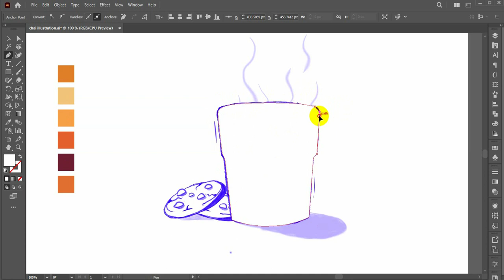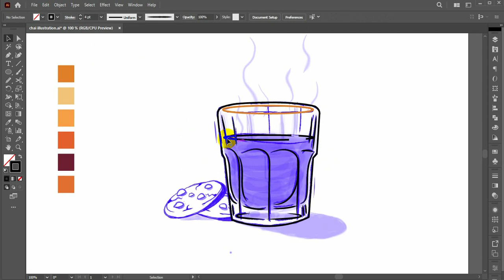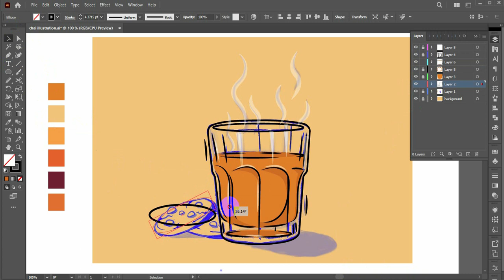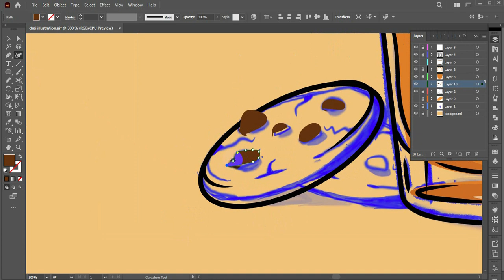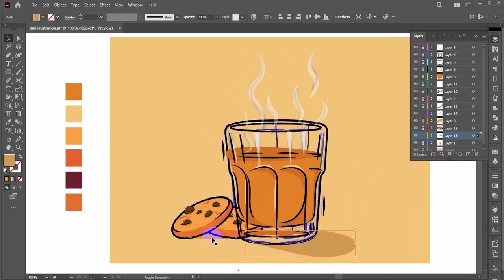Adobe Illustrator CC Tutorial - Chai and Biscuit Illustration Time lapse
Welcome to this captivating Adobe Illustrator CC tutorial where we'll embark on a creative journey to craft beautiful and visually stunning Chai and Biscuit illustrations through a mesmerizing time lapse experience. This tutorial is designed for both beginners and seasoned artists who are passionate about creating captivating art using Adobe Illustrator.
IN SHORT
Showcasing the complete creation process through a captivating time lapse

I appreciate you watching this video. :)😊